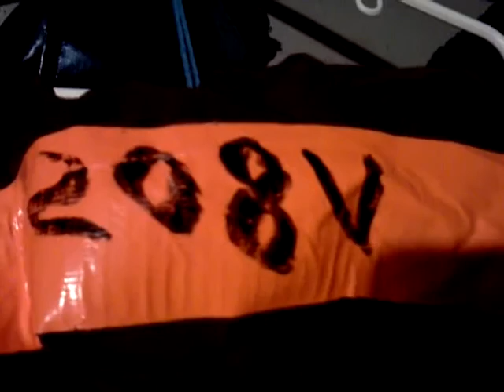208 The Mark of the High Leg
Marking of the "Sacred Cult of the 208 Electrical High Leg! The sign of the electrical beast.